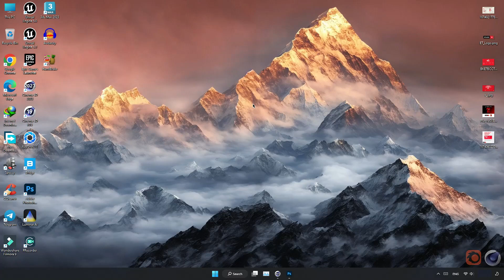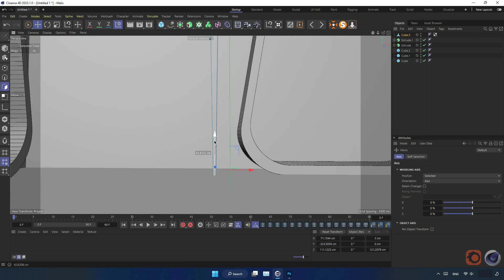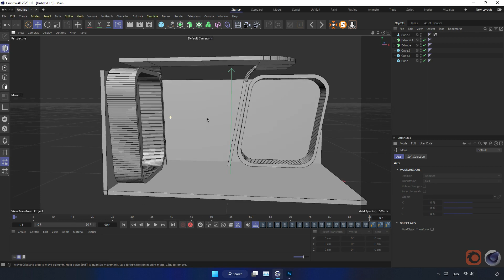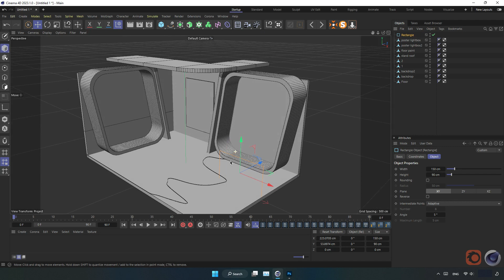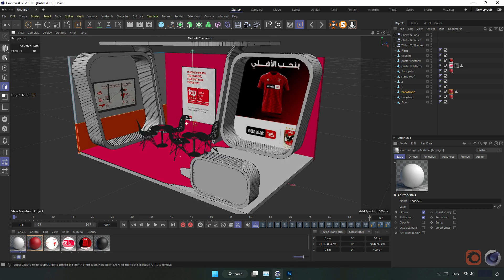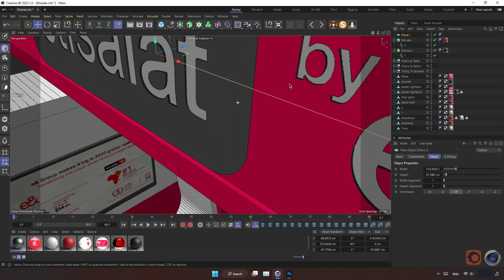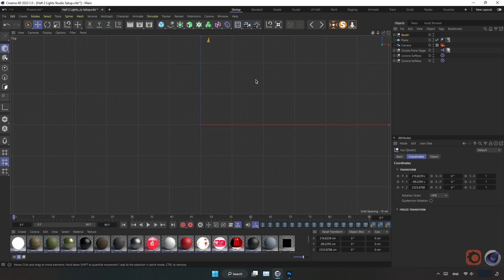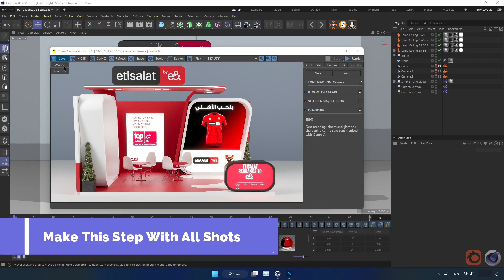Create Etisalat Exhibition - Corona Render - Cinema 4D